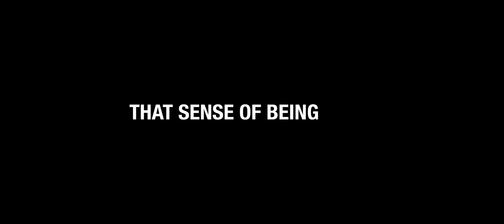We Are More Than This: How to feel happy and alive in the midst of challenging times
We sometimes want to give up, feeling like the world isn't fair and there's nothing we can do about it. With the pandemic not only continuing but worsening, wildfires and tornadoes damaging communities in winter, political tensions rising, and our own personal struggles going on, it's no wonder life can get us down.

We are, however, so much bigger than our circumstances.

In this video we offer a perspective of hope, of optimism in the midst of such trying times. We hope it brings you some joy and a new way of looking at the world.

Do you find yourself asking how to handle the world right now, or how to make sense of everything going on? That's so normal.

Let us know what you think, truly, we'd love to know.

We would love for you to share this with any friends, family, or colleagues you know going through a tough time or that you think this would of help to.

If this was helpful to you, feel free to come listen to our podcast series Learn-to-Learn